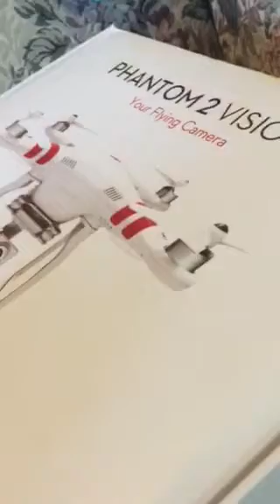Phantom video for Amazon part two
I'm making a video for Amazon as you can see the item is brand-new since I sold it on Amazon and the person that received it the very same day decided he didn't want it saying that it was used in damaged that needed to return it and when I received mine back I received a beat up version of the one that I sent so hopefully Amazon will consider this when they make the decision I'm used to Amazon just siding with the buyers because obviously without buyersAmazon wouldn't exist and it's very easy for them to get rid of the sellers but at the same time it also reassures me that when someone purchases something on Amazon they can fake damage and replace it with their old junk at home and get away with it amazing America